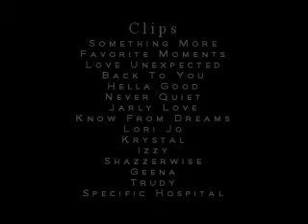Ashes and Wine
Jason and Claudia. With Liz and Trevor.

Jason and Claudia Angst.. with Liz. Trevor needing to control. Bad Things Happen.